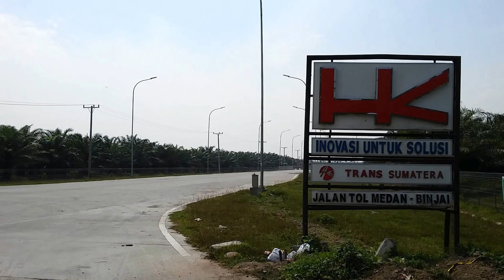Situasi Jalan Tol Medan Binjai, Sumatera Utara Pasca Lebaran 2017 Sebelum Resmi Dibuka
Jalan Tol Medan–Binjai adalah jalan tol sepanjang 16,8 kilometer yang akan menghubungkan dua kota di Sumatera Utara, Indonesia: Medan dan Binjai. Peresmian pembangunan jalan tol ini dilakukan pada 10 Oktober 2014 oleh Menko Perekonomian Chairul Tanjung, sedangkan ground breaking dilaksanakan Presiden Joko Widodo pada 27 Januari 2015. Pembangunan jalan tol ini direncanakan berlangsung 3 tahun.

Jalan tol Medan-Binjai akan membagi beban kendaraan dengan Jalan Medan-Binjai yang merupakan salah satu ruas terpadat dalam Jalan Raya Lintas Sumatera yang menghubungkan Medan dan Banda Aceh. Jalan tol ini akan menyambung dengan Jalan tol Belmera yang telah ada sebelumnya di sekitar pintu tol Tanjung Mulia, lalu menyusuri kawasan Medan Helvetia, Sei Semayang dan sampai ke jalan lingkar luar kota Binjai sebagai titik akhir.